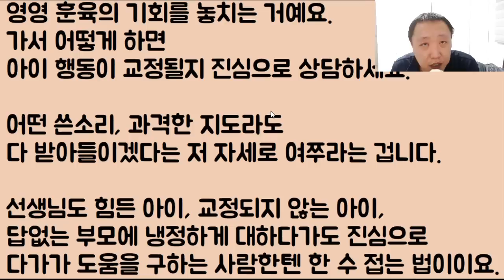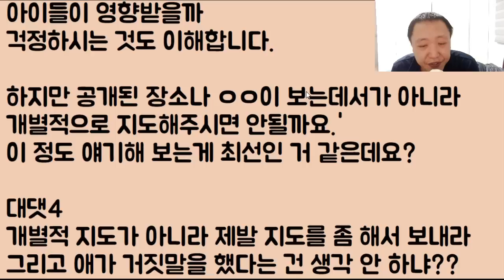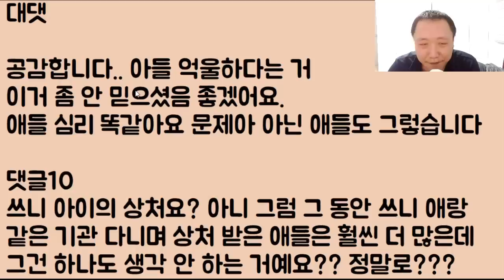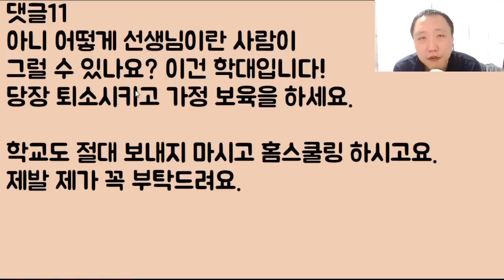[왜 이러세요;;] 아니.. 아이 친구들의 강한 뺨이 저희 아들 연약한 손을.. ㄸㅐ린 걸 수도 있는 건데 어린이집 선생이 이래도 되는 건가요?ㅠㅠ